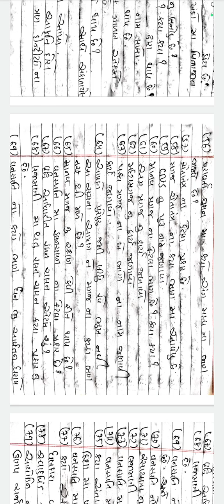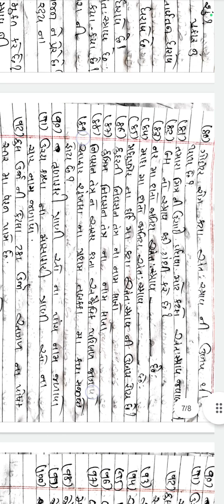most imp questions science and technology STD 10 SHORT QUESTIONS UNIT 6 AND 7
હું આશા રાખુ છુ કે આ પ્રશ્ન પરિક્ષા માં ખુબ ઉપયોગી થશે
અમારા વધું video જોવા માટે અમારી ચેનલ ને sascribe કરો
અને અન્ય વિદ્યાર્થી મિત્રો ને share કરો જેથી મને motivation મળે
અમારી teligram ચેનલ માં જોડાવા લિંક follow કરો..
p k desai from nakalang tution classes